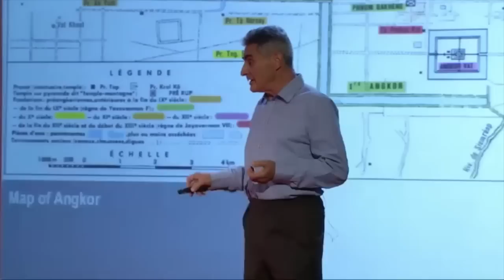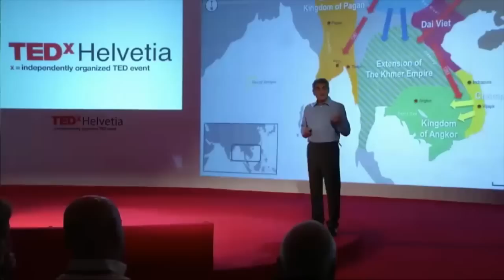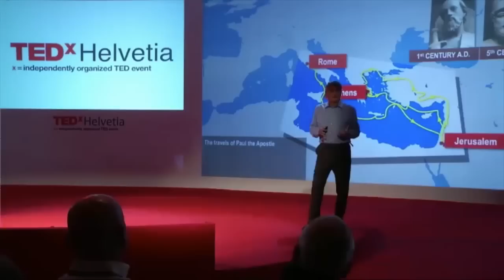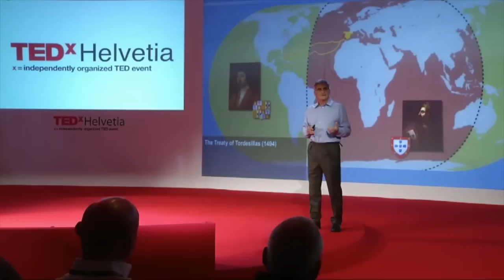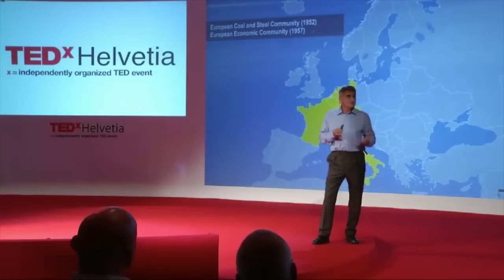Adapt or Die: Jean-Christophe Victor at TEDxHelvetia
Political scientist, author, and presenter of 'Le Dessous des Cartes' on Arte/TV5Monde, Jean-Christophe Victor shares his fascinating take on ancient and modern civilizations, as well as revealing the possible fate of our own society.